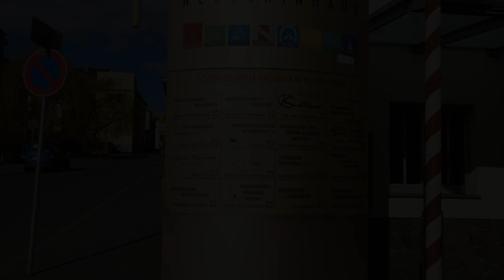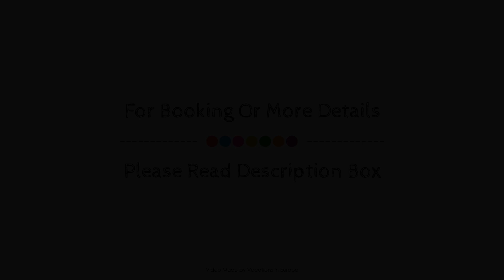Hotel Am Park, Reichenbach im Vogtland, Germany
About Property:
Ideally located in the prime touristic area of Reichenbach, Hotel Am Park promises a relaxing and wonderful visit. Both business travelers and tourists can enjoy the hotel's facilities and services. Car park, room service, newspapers, elevator, pets allowed are on the list of things guests can enjoy. Wake-up service, heating, desk, telephone, satellite/cable TV can be found in selected guestrooms. The hotel offers various recreational opportunities. Hotel Am Park combines warm hospitality with a lovely ambiance to make your stay in Reichenbach unforgettable.
Searching For
1. Hotel Am Park - Reichenbach im Vogtland
2. Hotel Am Park - Reichenbach im Vogtland Virtual Tour
3. Hotel Am Park - Reichenbach im Vogtland Rooms
4. Hotel Am Park - Reichenbach im Vogtland Amenities
5. Hotel Am Park - Reichenbach im Vogtland Videos
6. Hotel Am Park - Reichenbach im Vogtland Offers
7. Hotel Am Park - Reichenbach im Vogtland Deals
Audio Credit:
Track Title: Blank Slate
Artist: VYEN